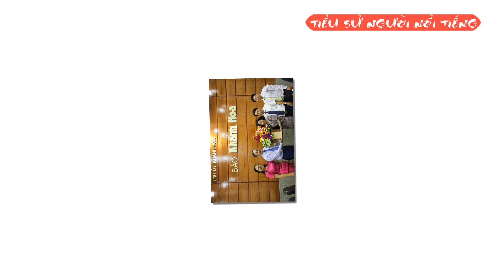Tiểu sử Đồng chí NGUYỄN ĐẮC TÀI - Phó Chủ tịch thường trực Ủy ban nhân dân tỉnh Khánh Hòa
Nguyễn Đắc Tài (sinh năm 1962) là chính trị gia người Việt Nam. Ông nguyên là Ủy viên Ban Thường vụ Tỉnh ủy Khánh Hòa, Phó Chủ tịch thường trực Ủy ban nhân dân tỉnh Khánh Hòa.
Xuất thân và giáo dục
Nguyễn Đắc Tài sinh ngày 25 tháng 1 năm 1962, quê quán tại xã Ninh Trung, thị xã Ninh Hòa, tỉnh Khánh Hòa.
Ông có học vấn cử nhân ngữ văn, cử nhân xuất bản.
Sự nghiệp
Nguyễn Đắc Tài là đảng viên Đảng Cộng sản Việt Nam.
Tháng 10 năm 2010, tại Đại hội đại biểu Đảng bộ tỉnh Khánh Hòa khóa 16 nhiệm kì 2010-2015, Nguyễn Đắc Tài được bầu làm ủy viên Ban thường vụ Tỉnh ủy. Ông là Phó Trưởng ban Tổ chức Tỉnh ủy Khánh Hòa nhiệm kì 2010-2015.
Tháng 5 năm 2011, Nguyễn Đắc Tài, lúc này là ủy viên Ban thường vụ Tỉnh ủy, Trưởng Ban Tổ chức Tỉnh ủy Khánh Hòa, đã trúng cử Đại biểu Hội đồng nhân dân tỉnh Khánh Hòa nhiệm kì 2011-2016 với tỉ lệ 60,51% số phiếu hợp lệ.
Nguyễn Đắc Tài là ủy viên Ban thường vụ Tỉnh ủy Khánh Hòa khóa 17 nhiệm kì 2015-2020.
Tháng 12 năm 2015, ông Lê Đức Vinh, Chủ tịch Ủy ban nhân dân tỉnh Khánh Hòa giới thiệu ông Nguyễn Đắc Tài vào chức vụ Phó Chủ tịch UBND tỉnh Khánh Hòa. Ông là ứng cử viên duy nhất được giới thiệu